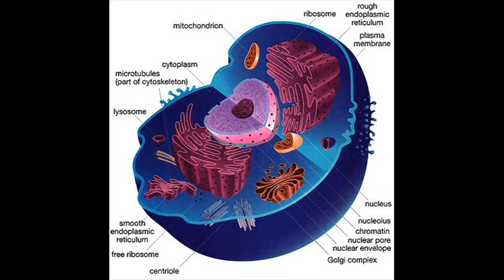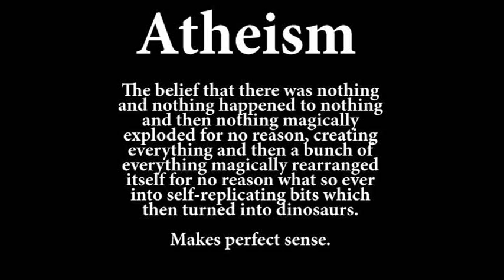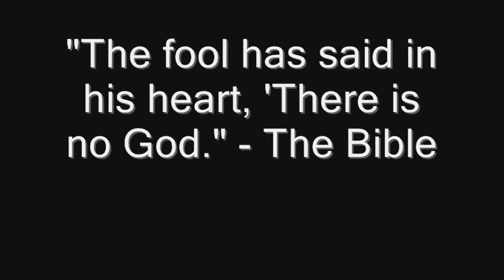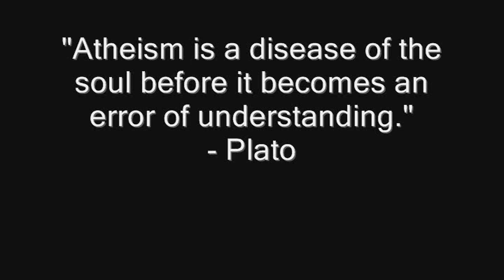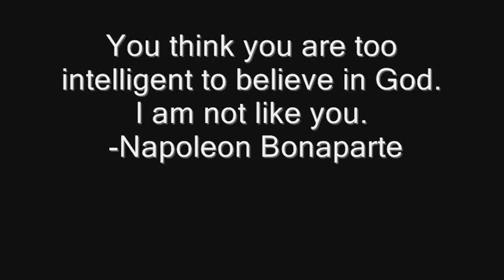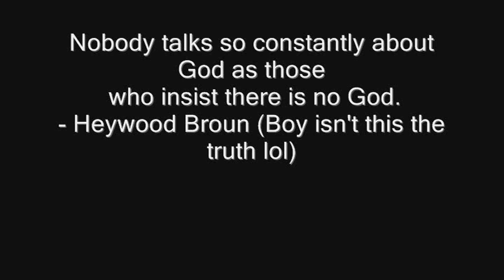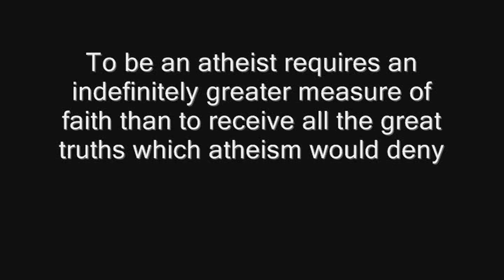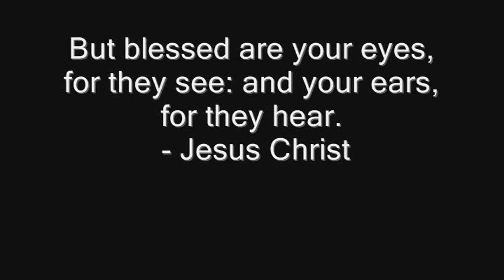New discoveries disprove evolution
Free info on this topic here
The 15 questions evolutionists are scared to answer